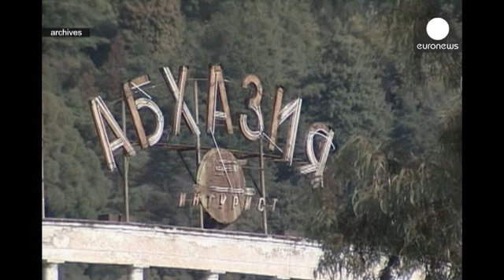Latvia sees security threat over Russia's deal with Abkhazia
Latvia has expressed concern over a deal deepening cooperation between Russia and Georgia's breakaway Abkhazia region.

During a visit to the Georgian capital Tbilisi, Latvia's President Andris Berzins said the agreement threatened regional stability and security.

The strategic partnership accord signed on Monday envisages a joint defence and security space and stipulates Russian "protection of the state border of the Republic of Abkhazia with Georgia".